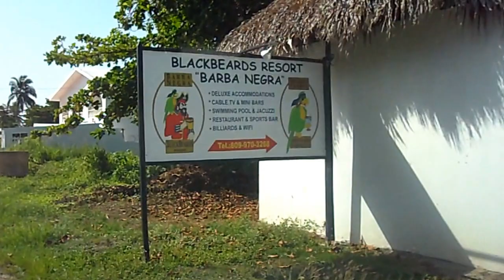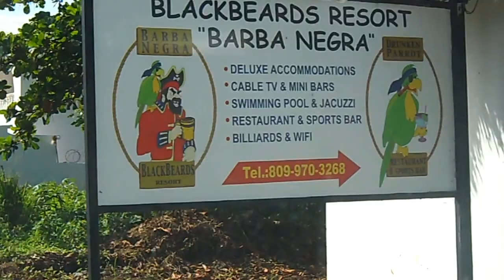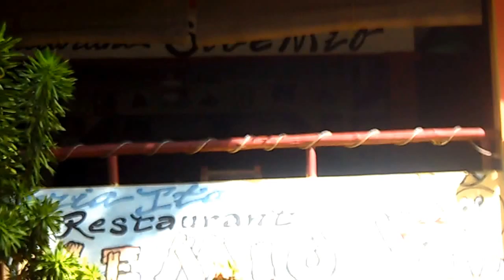OFF SEASON COSTAMBAR BEACH PART 2.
Description..Costambar is a haven and perfect for retired American, Canadians, and European people among many others .Something for everybody.